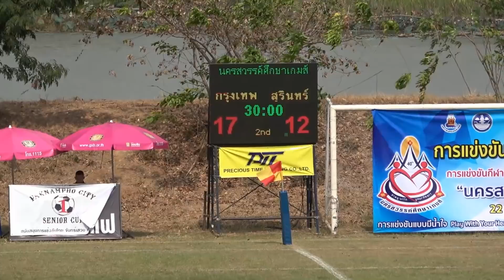เขต10กรุงเทพ vs เขต3สุรินทร์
การแข่งขันรักบี้ฟุตบอล 15 คน ชาย รอบแรก คู่ที่ 2
กีฬานักเรียน นักศึกษาแห่งชาติ ครั้งที่ 40 "นครสวรรค์ศึกษาเกมส์"
สนามฟุตบอลบึงบอระเพ็ด จังหวัดนครสวรรค์